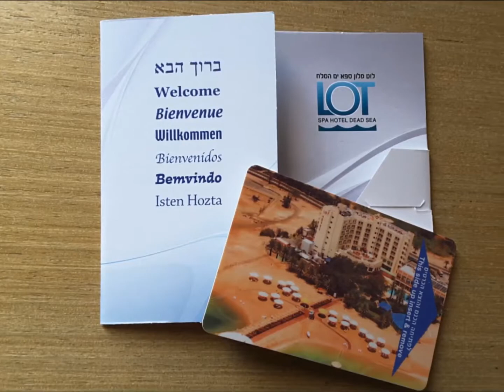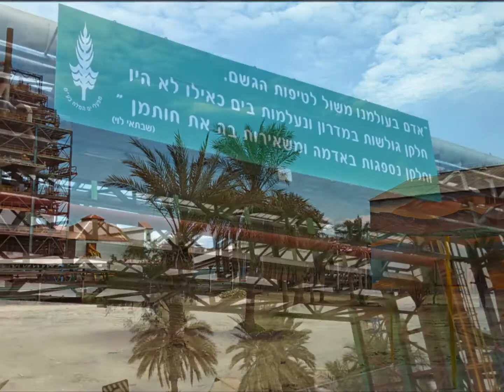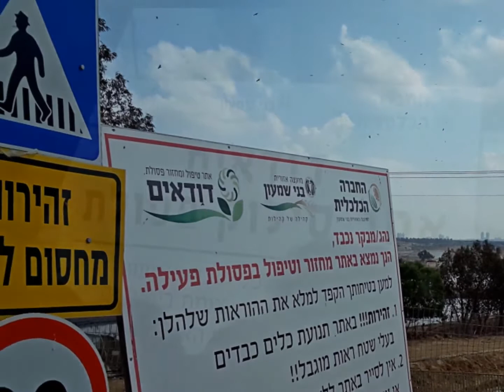2019 02 Dead Sea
2019 02 Dead Sea